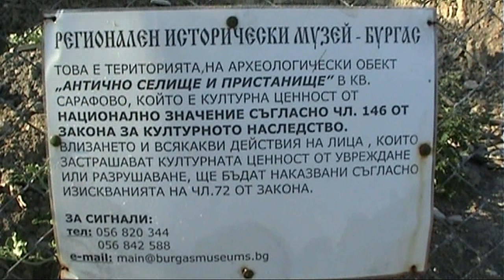sarafovo august 2012